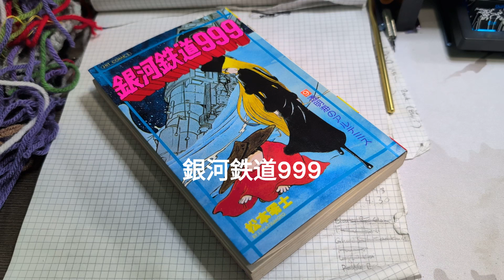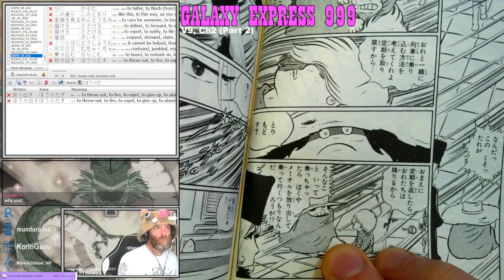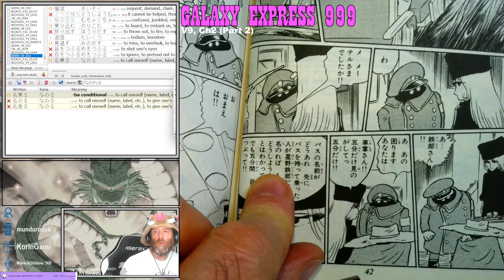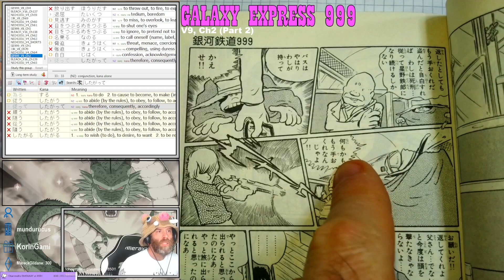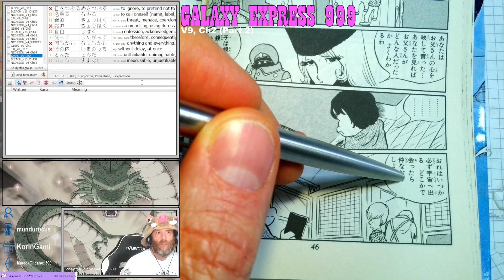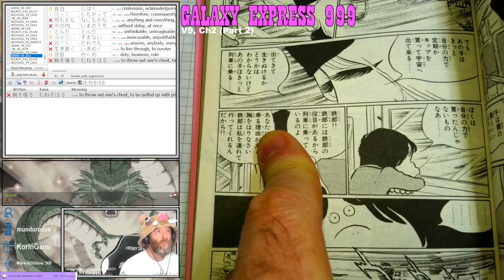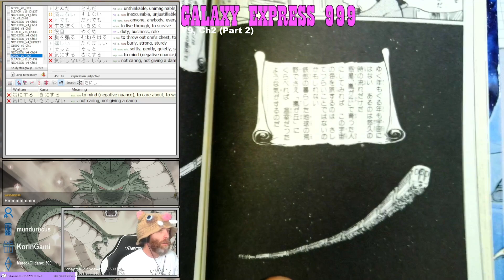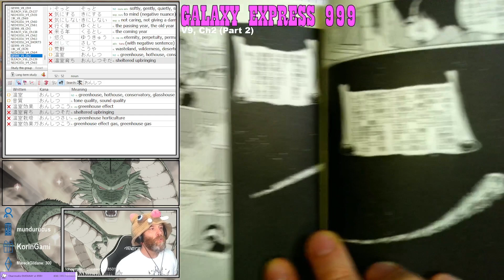Galaxy Express 999 Volume 9, Chapter 2 (Part 2)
Reading through Galaxy Express 999 in Japanese!

Galaxy Express 999 Volume 9, Chapter 2 (Part 1)

for more Japanese manga reading (such as BLEACH and others!), we're usually streaming around 5pm EASTERN.

Reference: I am using a fan translation as a reference, but the reference does not cover the entire series. No formal English translation exists.